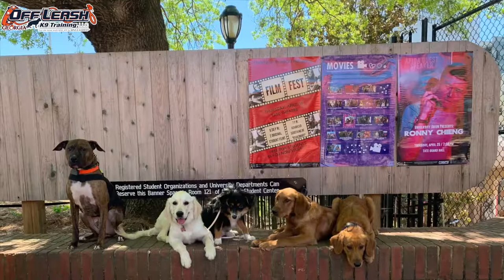Chad | 2 Year Old Pit Bull Mix| Pit Bull Dog Training | Off Leash K9 Training, Georgia